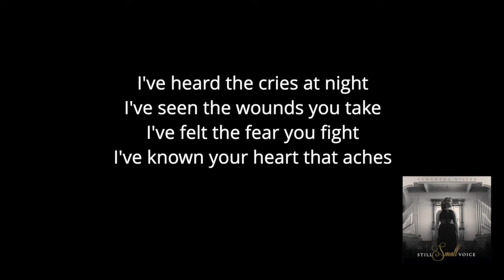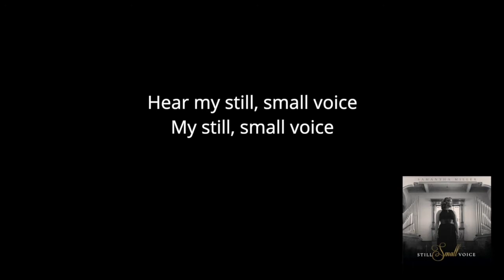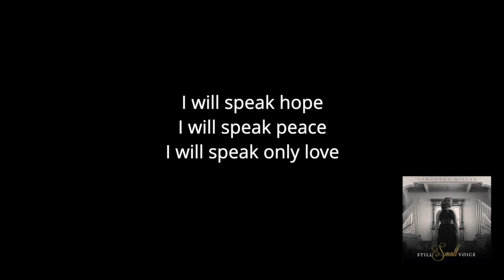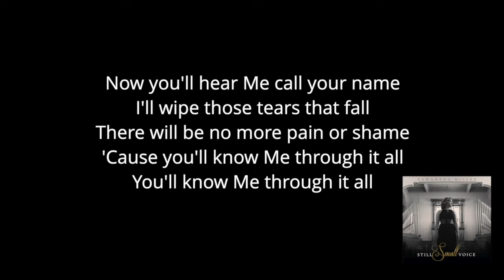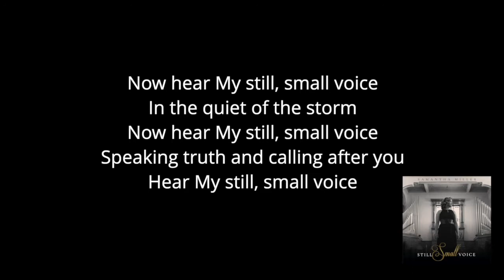Midweek Worship Gathering - October 21, 2020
Thanks for tuning into this week's Midweek Worship Gathering for All Peoples Church.